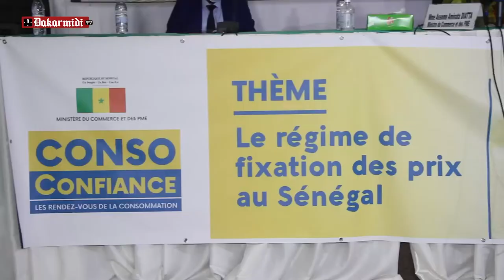Deuxième édition Édition Conso-Confiance : la tarification sénégalaise expliquée aux consommateurs